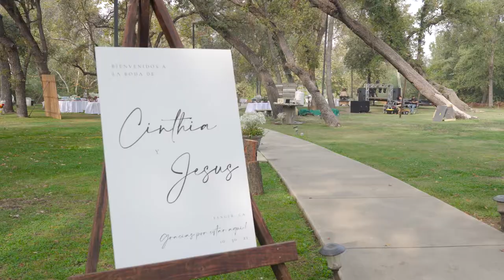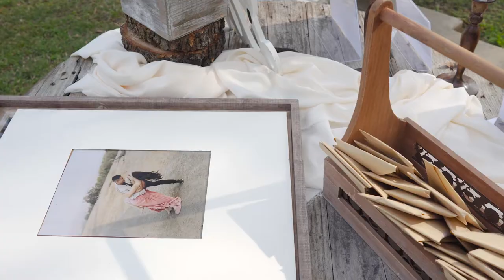Jesus + Cinthia Wedding Film -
Absolutely loved capturing these two wedding day!
Check out their recap.
Questions about booking?

Gear
Sony A6500
24-70mm 2.4 G Master
Lighting - Viltrox L116T
Edited on Adobe Premier